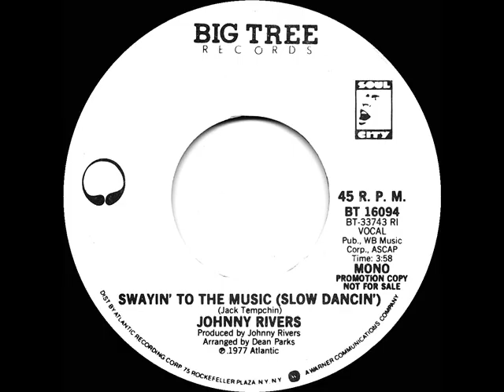1977 Johnny Rivers - Swayin’ To The Music (Slow Dancin’) (mono radio promo 45)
Johnny’s final Top 10 single was a song originally recorded and pop-charted (#61 Billboard peak) by The Funky Kings in 1976

Funky Kings member Jack Tempchin had written and released it under the title “Slow Dancing,” and Rivers’ initial 45 pressings on his Soul City label were titled “Slow Dancin’.”  However, by the time it was leased to Big Tree for wider national distribution, the Addrisi Brothers song “Slow Dancin’ Don’t Turn Me On” was on the charts and the Rivers single underwent the title alteration to avoid confusion.

Pop Chart Peaks: Cash Box 6, Billboard 10, Record World 11 - A/C Peak: 8

Transferred from mono promo 45 single Big Tree 16094 - Swayin’ To The Music (Slow Dancin’) (Jack Tempchin) by Johnny Rivers, arranged by Dean Parks, produced by Johnny Rivers